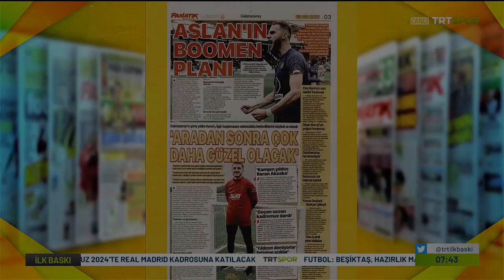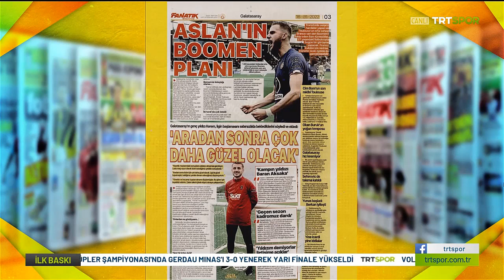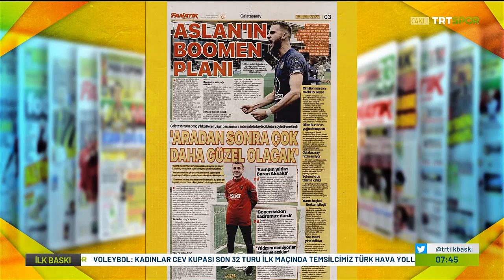Trabzonlular Çıldırdı !! Uğurcan Çakır Galatasaray'a !! Van Den Boomen Operasyonu !! l GALATASARAY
Galatasaray'da yerli kaleci arayışı devam ederken gündeme Uğurcan Çakır geldi.
İyi seyirler...